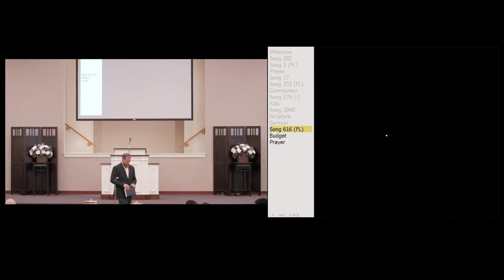Dedicated to the Lord